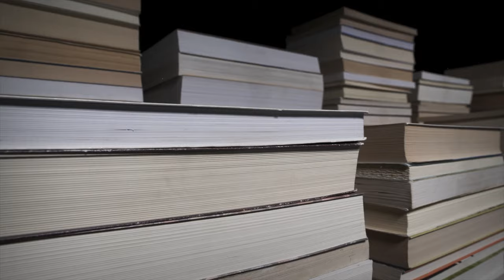Robert Nozick Part 2: An Examined Life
Dr. Aeon J. Skoble, Professor of Philosophy at Bridgewater State University and author of The Essential Nozick, once again joins host Rosemarie Fike to discuss Nozick's perennial philosophical insights and how they might be applied today, including personal autonomy, the inherent morality in limited government, and even what a future society based on these core principles could look like.